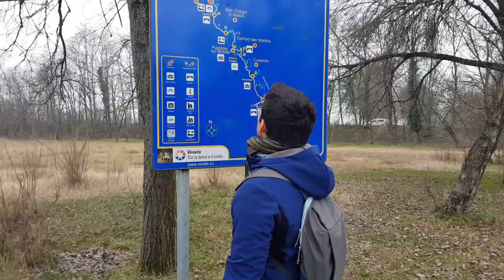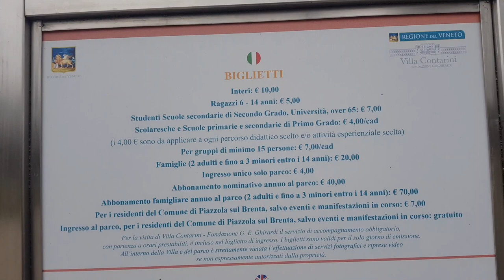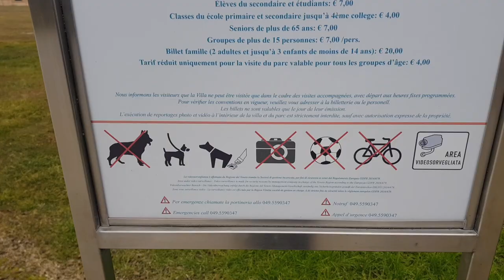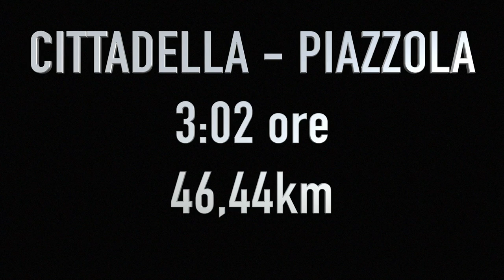CICLOVIA del Brenta da CITTADELLA a PIAZZOLA 🚴🏼‍♀️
Proviamo le nostre nuove bici andando sulla ciclovia vicino a casa nostra, che costeggia il fiume brenta. Posti fantastici peccato per la luce, col sole avrebbe reso meglio.. sicuramente da rifare!

MUCISA IKSON
Follow me su Instagram: @monicafrancochan

Questi li uso anche io! te li consiglio 😊
⌚️Cinturino smartwatch
💼Borse Bicicletta
📸Macchinetta Istantanea
📸Pose Istantanea
🌼Coperta picnic
🍼Borraccia 2
👟Scarpe trail running

Comprando tramite questi link mi darete una mano a migliorare sempre di più la qualità dei video che faccio, questo perché essendo affiliata Amazon e Decathlon ricevo un guadagno per ogni acquisto idoneo, ma voi non spenderete un centesimo in più. Grazie mille 😘